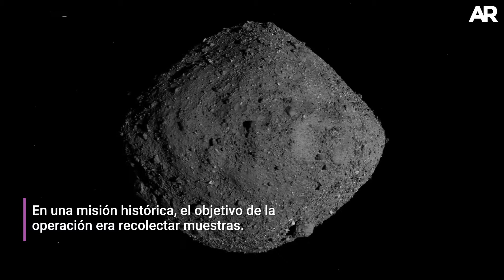Sonda OSIRIS-REx de la NASA entró en contacto con asteroide en misión histórica